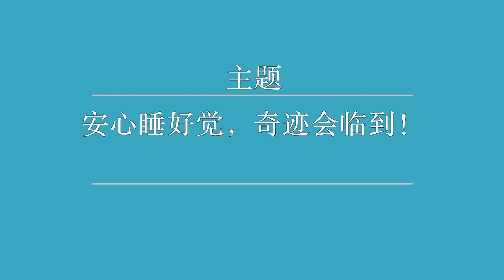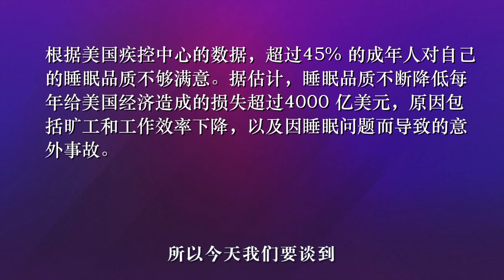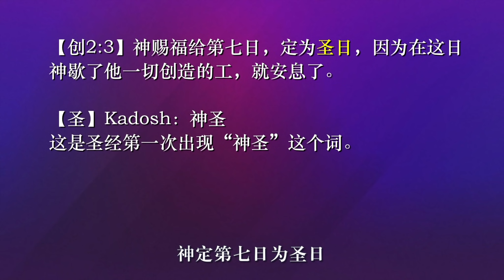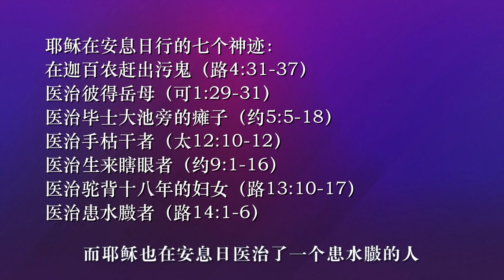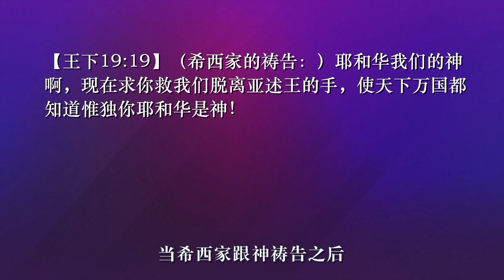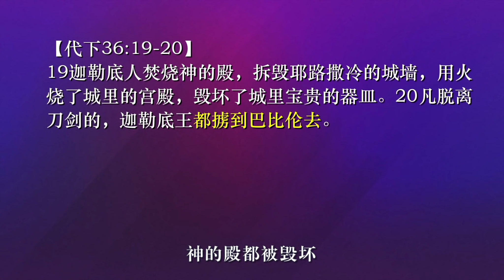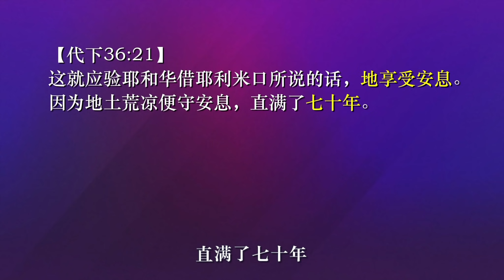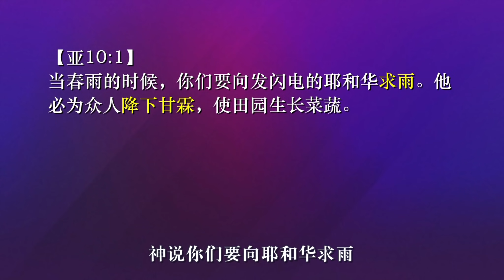148《安心睡好觉，奇迹会临到》Sleep Well and Relaxedly, Miracles Come Themselves!林辉辉牧师